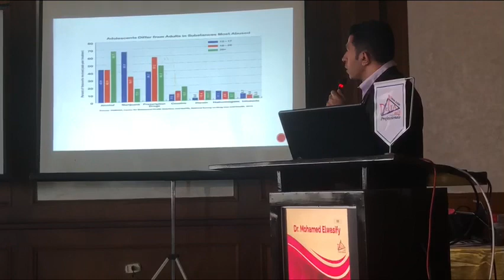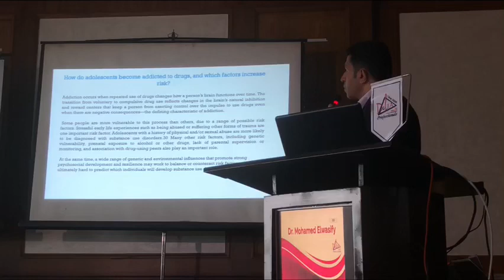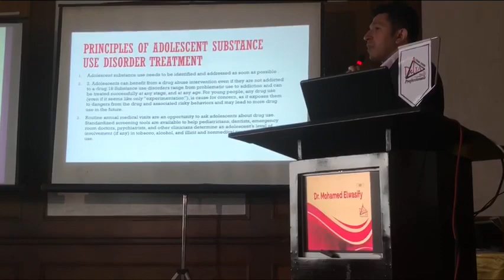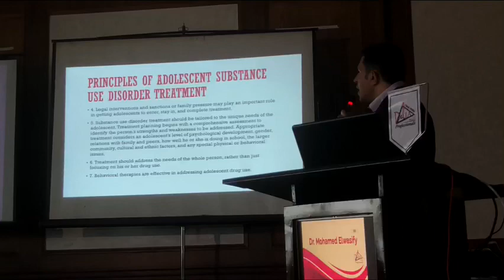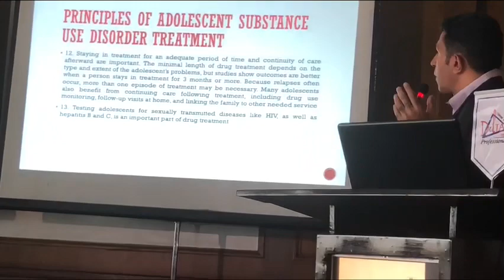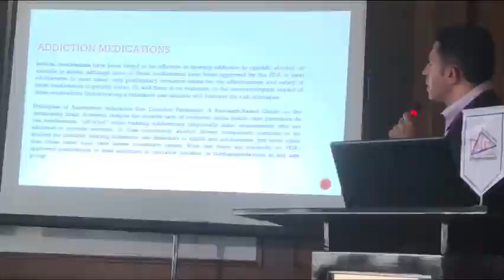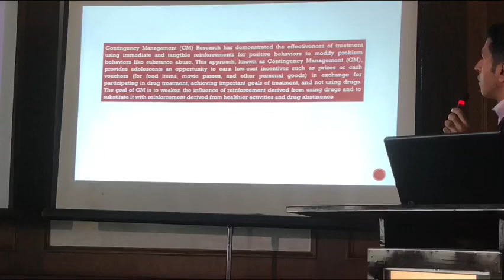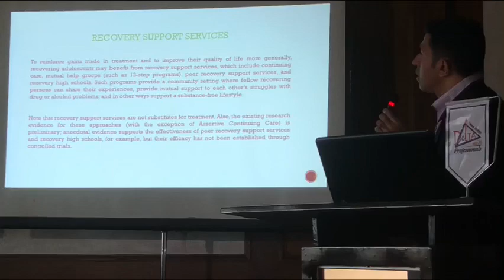ادمان المراهقين مع د محمد الوصيفي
د محمد الوصيفي ادمان المراهقين

أستاذ طب نفسي وعلاج ادمان
رئيس قسم التاهيل للادمان
زمالة الجمعية الامريكية للنوم
دكتوراة في اضطراب فرط الحركة ونقص الانتباه
طب نفسي عام - اطفال- بالغين - استشارات زوجية - علاج الادمان- اظطرابات النوم - الاظطرابات الجنسية
طب نفسي
ادمان
امراض النوم
طب نفسي اطفال
محمد الوصيفي